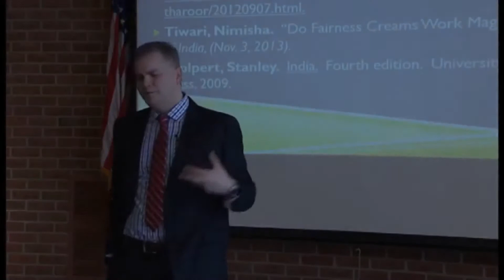How to Pronounce Varna (Real Life Examples!)